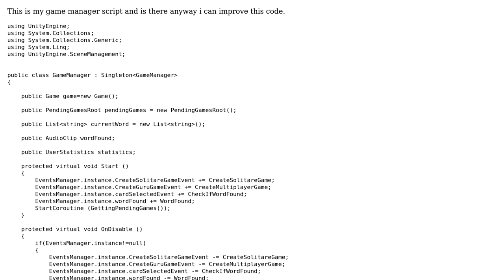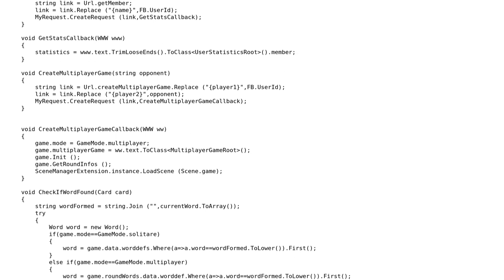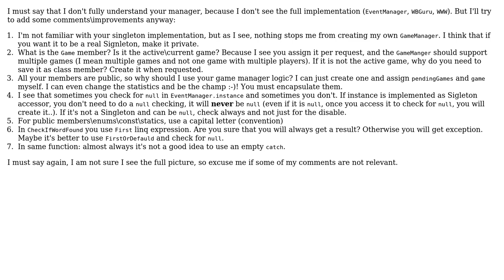Code Review: My game manager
With thanks & praise to God, and with thanks to the many people who have made this project possible! | Content (except music & images) licensed under CC BY-SA | Music | Images & others | With thanks to user Nikita B user Kamal Kannan user Dudi Keleti and the Stack Exchange Network Trademarks are property of their respective owners. You are responsible for your own actions.